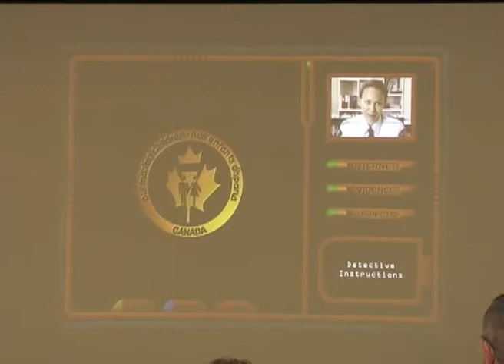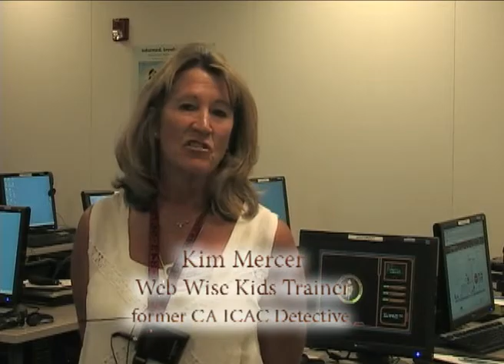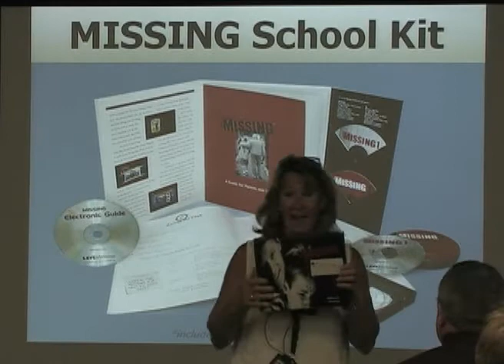Innovative Internet Safety Education Game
Arizona Attorney General Terry Goddard has partnered with Web Wise Kids, a national non-profit organization dedicated to promoting child Internet safety, and the Entertainment Software Association (ESA) to introduce an innovative youth Internet safety program to 50 Arizona schools.

Goddard will officially launch the program with a training session for teachers, administrators and law enforcement officers from across the state. The educators will learn to use the programs three creative new video games  Missing, Mirror Image, and Air Dogs  developed to teach students how to use the Internet safely. The educators can take the games back to their own schools and districts as part of an engaging Internet safety curriculum.